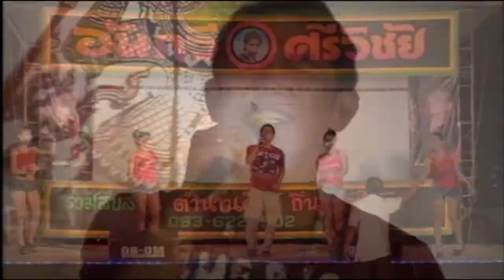สมพงศ์ วงลูกคลัก 【คอนเสิร์ต งานอุปสมบทหนังอ้นกวี ศรีวิชัย】 EP.2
คอนเสิร์ตบันทึกเมื่อคืนวันที่ 15/06/2555
ณ งานอุปสมบทหนังอ้นกวี ศรีวิชัย อ.ระโนด จ.สงขลา